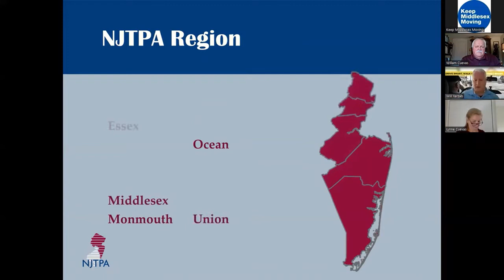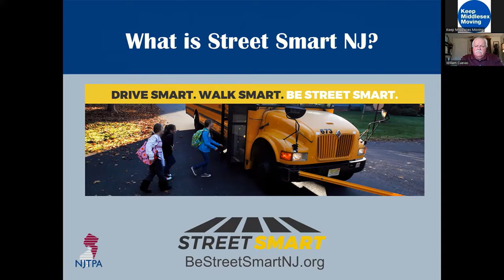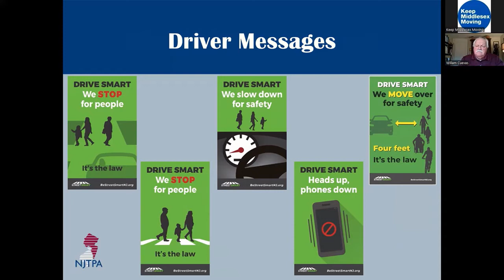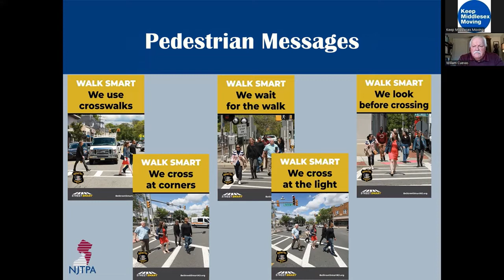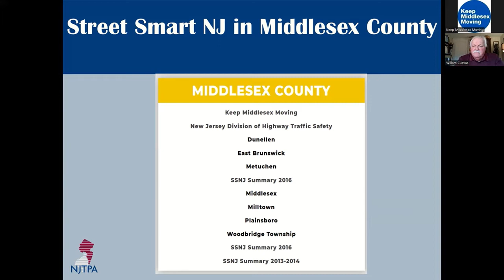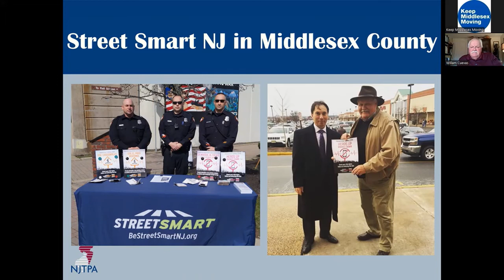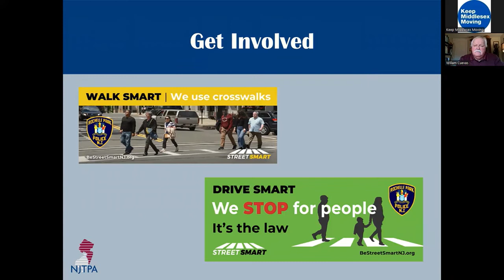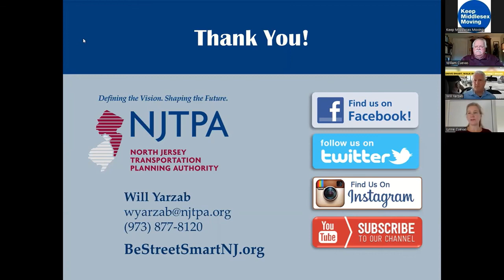Street Smart NJ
Learn about what is involved in bringing a Street Smart NJ program to your community.  This podcast features Will Yarzab from North Jersey Transportation Planning Authority (NJTPA) who shares how the state-wide program has impacted communities across NJ in helping to decrease pedestrian and bicycle crashes and fatalities.